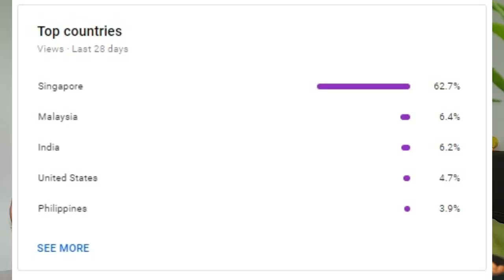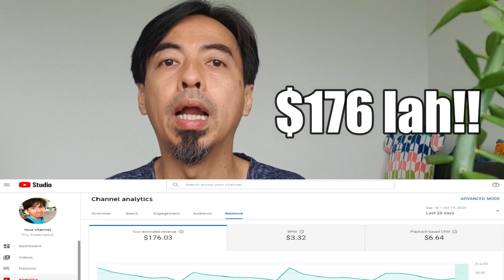How Much Money I Make With 5000 Subscribers as A Singapore Youtuber?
Not easy to reach if you are creating videos. It consider to me a great achievement. I not a tech person slowly I learn. By just recording with my smartphone by myself no script no camera crews no special lighting no makeup no good background no good English but very handsome and cute. 5000 Subs is a good start to head for 10K subs now. All the best.